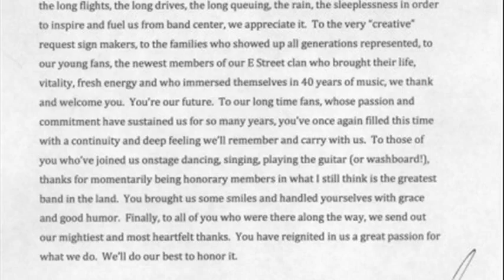chevrolet deluxe bruce springsteen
bruce springsteen chevrolet deluxe lyrics